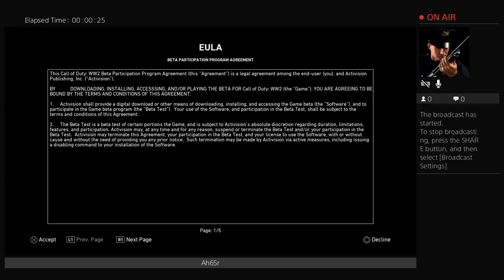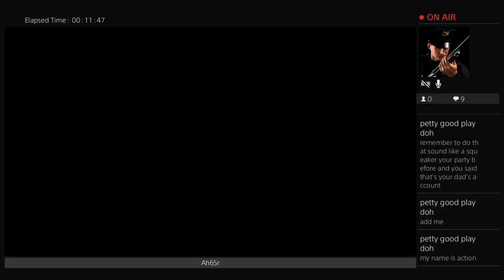World war 2 private beta gameplay